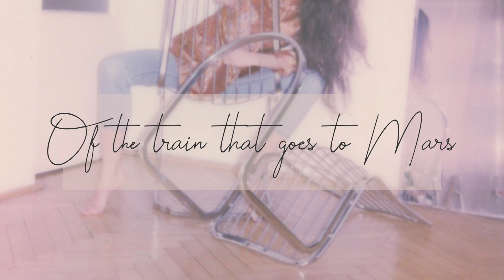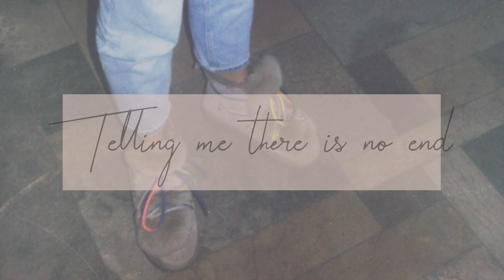SABINA - NINA (Official Lyric Video)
To video zostało stworzone w całości z polaroidów zrobionych na przestrzeni ostatnich kilku miesięcy.
Oddajemy Wam słowa do międzygalaktycznej opowieści, jaką jest NINA.

słowa: Daniel Sołtysiński
muzyka: Sabina Karwala, Jan Bielecki, Marcin Markuszewski, Emilian Waluchowski
mix/mastering: UPNDWN

realizacja video: THEDREAMS STUDIO

Let the song come in a dream
With nightly whispers in my ear
And the moon – a shining beam
Chiming what I need to hear

Of the train that goes to Mars
Of the bells that play for mice
Of the moment, beneath the stars
One that doesn’t happen twice

And of love, where there is none
Of your tears and of your smile
And that you’re the only one

And the moon – a watchful friend
Telling me there is no end

With the streetlight flowing in
Shedding very little light
Softest thoughts against my skin
Dreams of a starless night

Black that threatens to engulf
Like an ocean far above,
Roaring hungry like a wolf